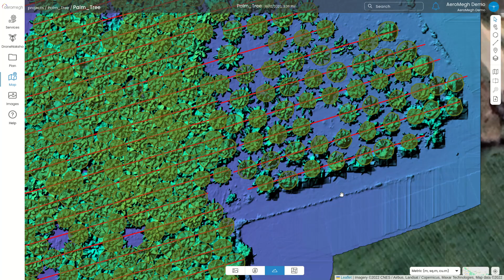Palm Detection and Elevation Profile with AI-Powered PicStork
PicStork Super30 - Challenge 21:AI-PoweredPalm Trees Detection and Elevation Profile
Objectives: Counting and profiling palm trees to make informed decisions and ensure the health and sustainability of palm tree landscapes.

Detector Specifications:
* Training Images: Single ortho extension (.tif)
* Annotations: 50 per tree
* Training Time: 30 mins
* Detections: 520 instances
* Accuracy: 91.88%

Elevation Profile:
* Environmental Impact: Study growth conditions.
* Resource Planning: Aid in decision-making for water and soil management.